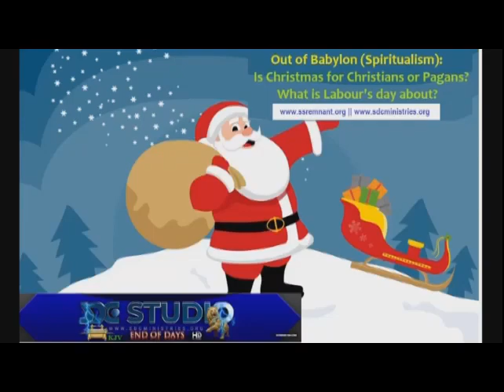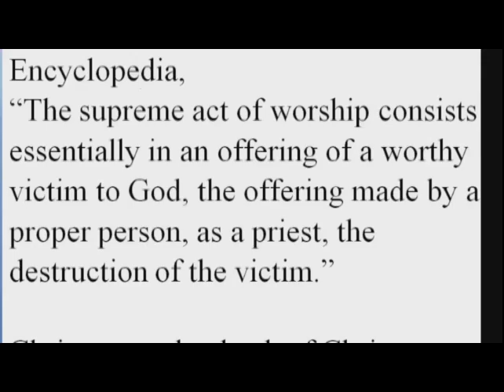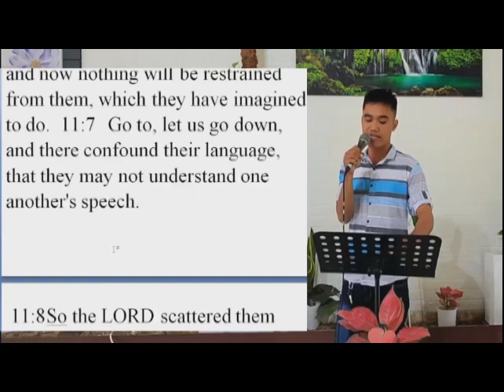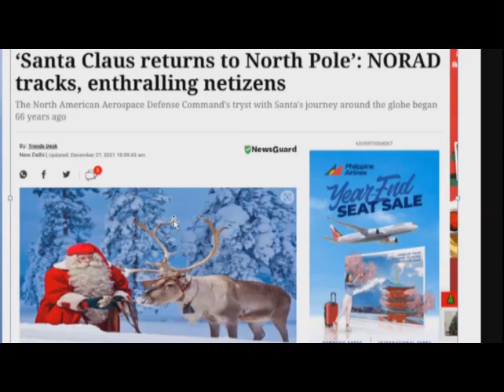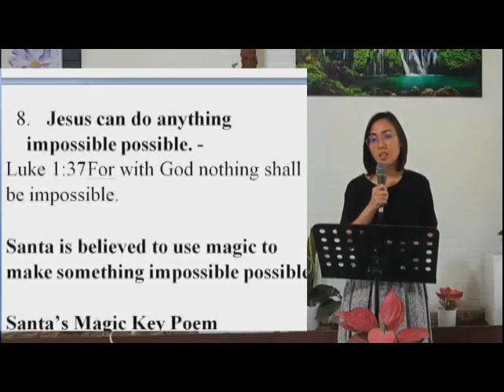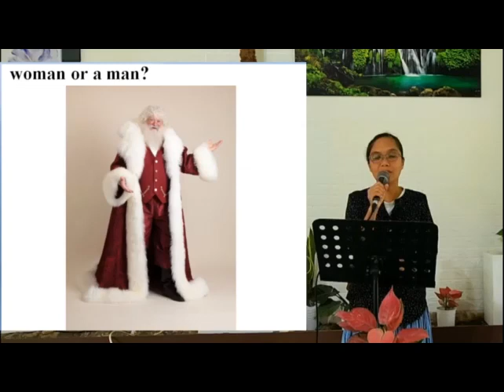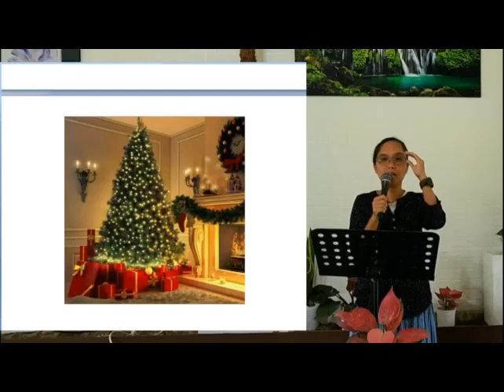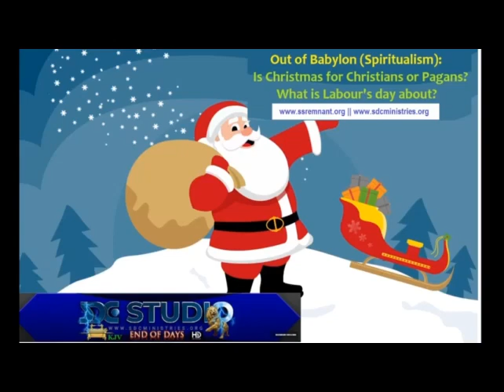Sabbath worship services: Christmas: its origins & traditions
Credits to the Seventh Day Christians church.

The video was produced in the outskirts of Cebu City, the Philippines, on Sabbath, December 24, 2022.

What is the real spirit behind Christmas? What does the tree represent and why do we decorate it and place gifts underneath it? Why have we been taught to lie to our children and teach them to believe in a man named Santa Claus? Is it coincidence that Santa also spells Satan?

Long before December 25 was associated with the birth of the Lord Jesus Christ, winter celebrations have been observed in various ways around the world. From the Norse celebrating Yule to the ancient Romans celebrating Saturnalia in honour of their pagan god Saturn, pagan festivities and idol worship were successfully disguised as Christian by the Roman Catholic Church.

Ancient Babylon worshipped Nimrod and Tammuz with December 25 being the birthday of Tammuz.  Sun god Mithra was also honoured on December 25.  Is it just a coincidence that a Catholic bishop selected December 25 as the date of birth of Christ in 354 to coincide with the end of pagan Saturnalia in Rome?

The Christmas tree is described in Jeremiah 10:2-5: Thus saith the Lord, Learn not the way of the heathen, and be not dismayed at the signs of heaven; for the heathen are dismayed at them. For the customs of the people are vain: for one cutteth a tree out of the forest, the work of the hands of the workman, with the axe. They deck it with silver and with gold; they fasten it with nails and with hammers, that it move not. They are upright as the palm tree, but speak not: they must needs be borne, because they cannot go. Be not afraid of them; for they cannot do evil, neither also is it in them to do good.

Christ was not born on December 25.  Nowhere in the Bible is Christmas mentioned or ordained by God.  So why observe something that is not approved by Him? If the Almighty Father wanted us to keep His Son’s birthday, then He would have provided us with the date of His birth in His holy book!

Will you choose man’s pagan-tainted traditions over the truth and holiness of Christ? Will you stand up for the Truth that is found in the Father (Deuteronomy 32:4), in His Son, Jesus (John 14:6), in the Holy Spirit (1 John 5:6), in the Word (John 17:17) and in His holy ten commandments, which represent His love and character (Exodus 20; Psalm 119:151; John 14:15; 1 John 5:3).

You are welcome to attend online Sabbath worship services on Sabbath evening at sundown as well as on Sabbath morning with the Seventh-Day Christians Church on Facebook